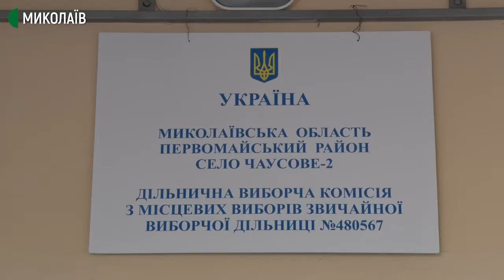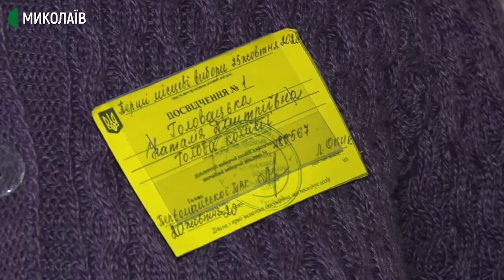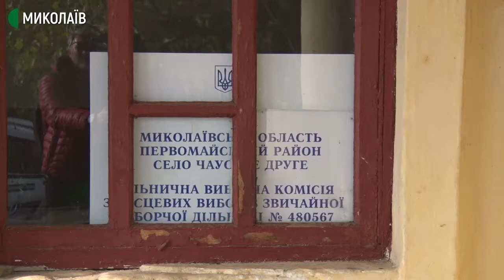На Миколаївщині працювала незареєстрована виборча дільниця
У селі Чаусове-2, що на Первомайщині, відкрилась незаконна виборча дільниця, що проводить вибори сільського голови. У бюлетенях на цю посаду є один кандидат ‒ Аркадій Корнацький - місцевий підприємець. Також в бюлетенях є кандидати в депутати на округи села ‒  12, по одному на кожний.

Дільницю утворила сільська територіальна виборча комісія села Чаусове-2, яка не припинила свої повноваження з минулих місцевих виборів 2015 року.
На дільниці виборцям пропонували два бюлетені. У першому обирали сільського голову, в іншому ‒ депутатів, які балотуються по округу.

У селі працює і легітимна дільниця під номером 480567. Сюди люди також йдуть голосувати. Не на камеру кажуть, що побоюються залишитися без зерна, яке мають отримати з агрофірми Аркадія Корнацького.

Авторка - Ольга Руда, оператор - Ігор Чорний